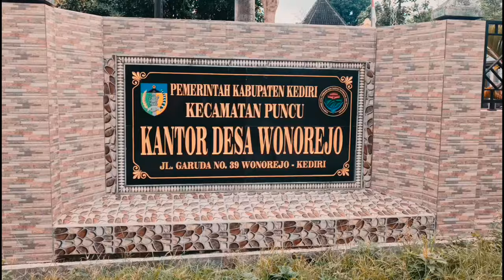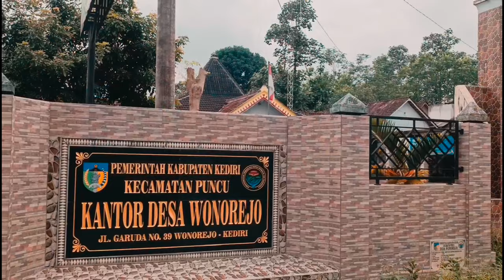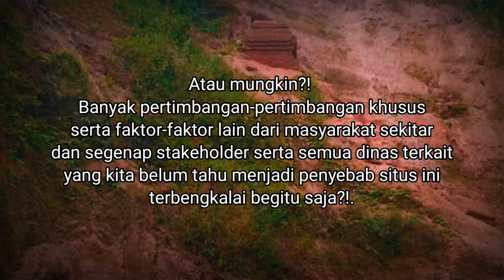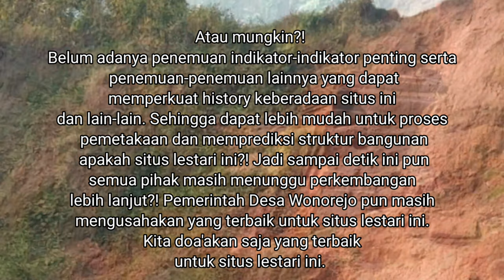Kabar Gembira ⭕ Candi Wonorejo ‼️ Update Terbaru Diduga Komplek Kota Besar Kerajaan Kadiri || 2023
Penemuan struktur bata kuno di Dusun Lestari, Desa Wonorejo, Kecamatan Puncu. Struktur bangunan ini  termasuk objek diduga cagar budaya (ODCB).
Struktur ODCB ini terletak di.
tergolong berbahaya. Berada di aliran lahar dingin Gunung Kelud. Lokasinya juga berada di tebing dengan kemiringan tajam. Sangat rawan longsor.
Kepala Desa Wonorejo Wahyu Wiyono :
“Kami dari pihak desa berkoordinasi untuk melakukan penutupan dahulu terkait keamanan pada penemuan ini. Karena kondisi tanah rawan longsor,” ujar Wahyu.

Adi Suwignyo Kepala Dinas Pariwisata dan Budaya (Disparbud) Kabupaten Kediri melalui Yuli Murwantoko Kabid Sejarah dan Purbakala Disparbud Kabupaten Kediri mengatakan, temuan ODCB berbentuk gapura setinggi 150 cm dan diameter 140 cm ini belum dipastikan apakah gapura masuk kampung atau gapura untuk persembahyangan.

Setelah kunjungan dari BPCB Jatim, pihak desa juga merencanakan segera membenahi area tersebut. Agar lebih aman bagi pengunjung. Menurut Wahyu, rencananya tebing yang terdapat struktur bata kuno itu akan diberi penahan. Kemudian memberi akses menuju lokasi.
“Tentunya agar cagar budaya ini tetap lestari,” jelasnya.
Awalnya, kawasan aliran lahar tersebut merupakan tanah pasir. Hanya saja saat ini pasir sudah habis sehingga penambang melakukan penggalian tanah untuk keperluan lain. Seperti untuk tanah urug dan pembuatan genteng di desa lain.
“Yang jelas rata-rata penambang di sini dari luar daerah,” sebut Wahyu.

Terkait rekomendasi dari BPCB, sang kades mengaku bahwa pihak pemdes akan mendukung langkah pelestarian cagar budaya di wilayahnya. “Otomatis kami juga memiliki tanggung jawab untuk melestarikannya,” terangnya.

Hanya saja karena lokasi rawan longsor mereka melakukan penutupan untuk sementara. Terutama menutup aktivitas penambangan liar yang masih terjadi. “Sebenarnya desa juga tidak punya pemasukan dari aktivitas tambang ini. Jadi ya sementara ditutup untuk mengamankan cagar budaya,” tandasnya.

Sebelumnya, pada peninjauan 4 Juli lalu, arkeolog BPCB Jawa Timur Nugroho Harjo Lukito juga menekankan soal pengamanan ODCB tersebut. Salah satunya adalah dengan menghentikan aktivitas pengerukan tanah di sekitar ODCB.